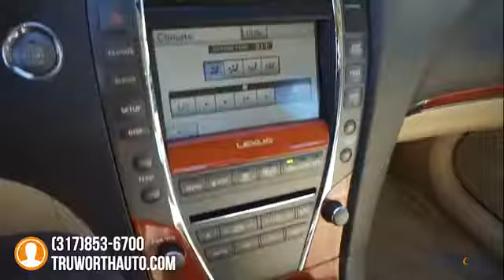2011 Lexus ES Indianapolis IN PA8498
2011 Lexus ES 350 - $14900

TruWorth Auto
3006 E. 96th St.

Garage Kept Lexus ES 350 in Fantastic Condition Inside and Out! This Lexus Looks Great at Every Angle; the Body Paint is in Top-Notch Shape with Minimal Wear and Virtually NO Dents or Dings in Sight! The Leather Interior Looks Very Good as Well; the Driver's Seat shows some Wear, but the Cabin as a Whole is Clean, Spacious and Upscale. It Passed our 167-Point Inspection, Reconditioned by our ASE Certified Technicians. We Installed ALL NEW BRAKES on this Luxury Sedan and Rotated the Tires for a Much Improved Driving Experience and Safety. Top Features Include GPS Navigation, a Rearview Backup Camera, Heated Leather Seats, Memory Seat Positioning, a Power Sunroof and MORE. For a Clean, Reliable Sedan that's MECHANICALLY SOUND and Offers a High-Quality Experience at an Affordable Price Point, this Durable, Reliable Lexus should be at the TOP of your Test Drive List! brbrThe TruWorth Auto business model is centered around providing a transparent, information based customer experience.  We price all of our vehicles to SELL in an unusually SHORT time period in relation to Industry standards.  To ensure we have time-efficient transactions, our ONE price, BEST price approach ensures that you are getting a great value, as well as, a great experience.  brbrbrbr